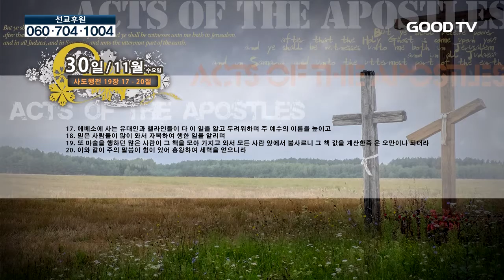TV 데일리QT 나무향기 55회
* 시청방법
- IPTV: KT Olleh TV 234번, SKB Btv 303번
- 케이블: 티브로드 224번, CJ헬로비전 703번, 딜라이브(씨앤앰) 702번, HCN(서울) 545번